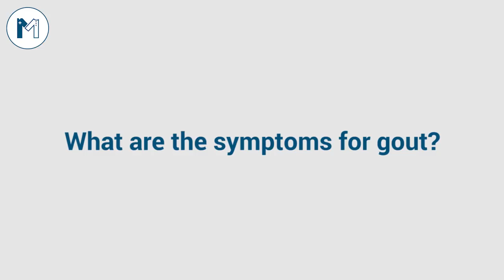Best Rheumatologist in Lahore | Dr Shakaib explaining the possible causes and treatments for gout